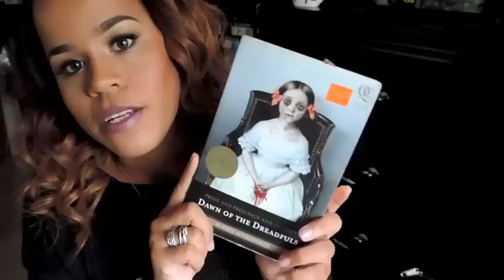Summer Lovin Tag| Bye Bye Summer!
Hey Loves! I filmed the Summer Lovin' Tag! I can't wait for fall to begin, but I did enjoy summer while it was here :) So I decided to film this tag to say goodbye to Summer and Hello to FALL! I tag everyone :)

 I tag you:
QUESTIONS
1. Summer lipstick you're loving?
2. Summer nail polish you're loving?
3. Bikini you're loving this summer?
4. Favourite summer Frappuccino from Starbucks?
5. Favourite fake tan?
6. Favourite summer song?
7. Favourite summer accessory?
8. Favourite summer fragrance/perfume?
9. Summer book you're loving?
10. What are you most excited to do this summer?

FTC: All items shown in video were purchased by me.